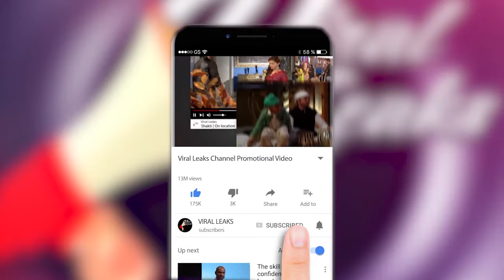Akshay Kumar और Rohit Shetty ने Karan Johar को Film 'Sooryavanshi' से दिखाया बाहर का रास्ता